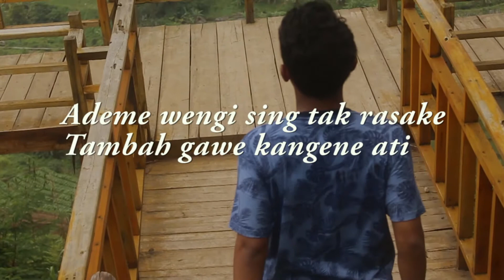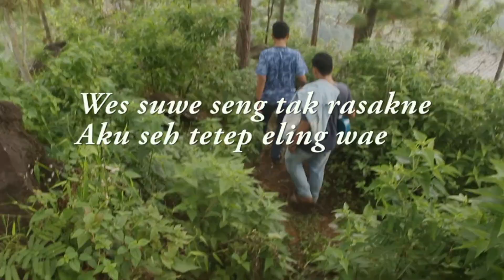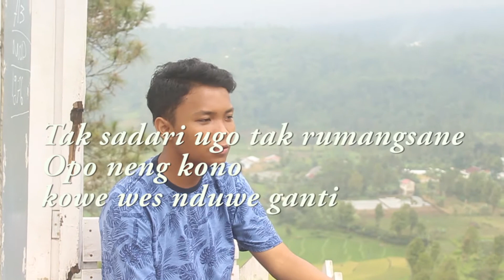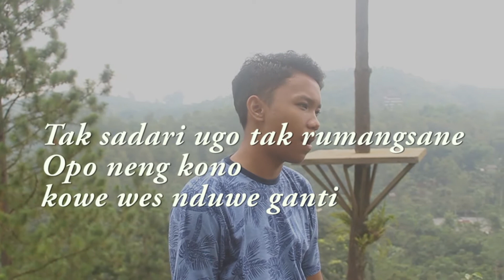Sayang 9 -(Cover Vocal By Dwi Anis Ariyadi)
judul : Sayang 9